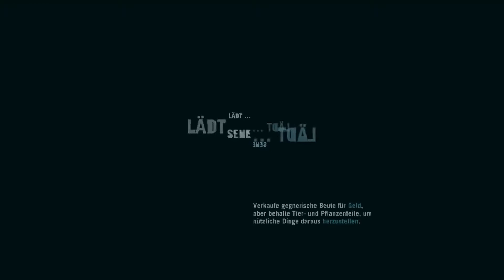Let´s play Far Cry 3 #52 Die letzten kleinigkeiten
2012 von Ubisoft hergestellter
Open-World-Ego-Shooter